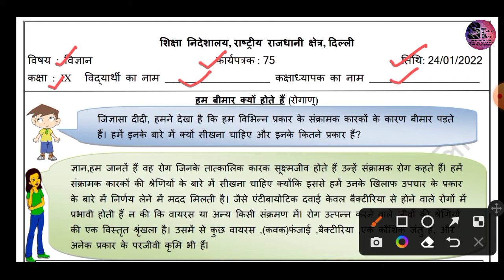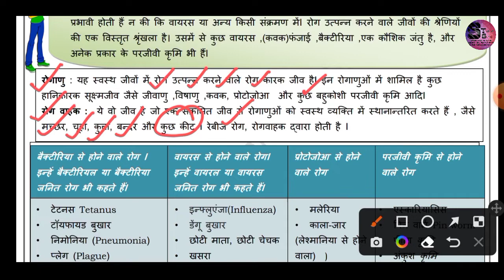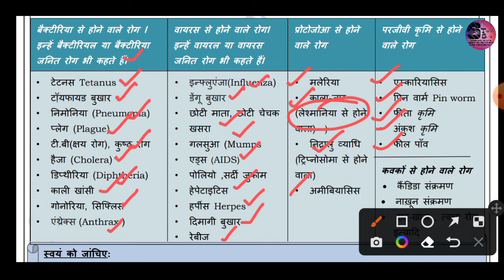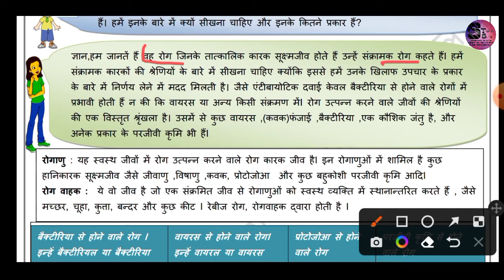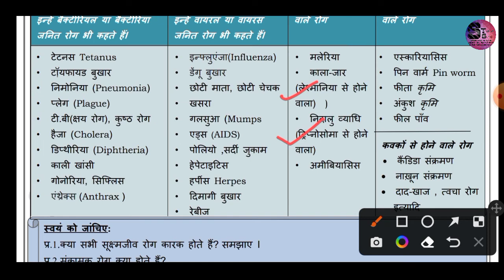कक्षा 09 डी ओ ई वर्कशीट 75 24.01.2022 विषय - विज्ञान